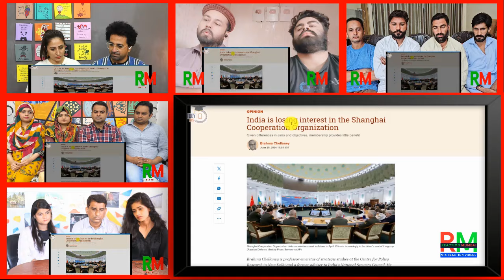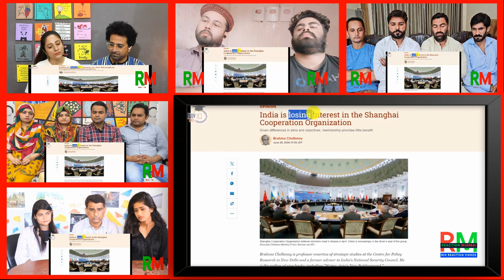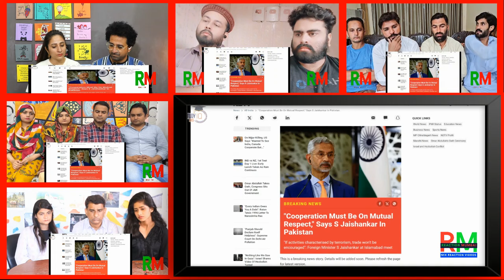Why is China angry over Jaishankar's Pakistan Visit? Will India Pakistan relations Mix Reaction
Credits:
Channel Name: StudyIQ IAS
Channel Link:  @StudyIQEducationLtd
Video Title: Why is China angry over Jaishankar's Pakistan Visit? Will India Pakistan relations improve?